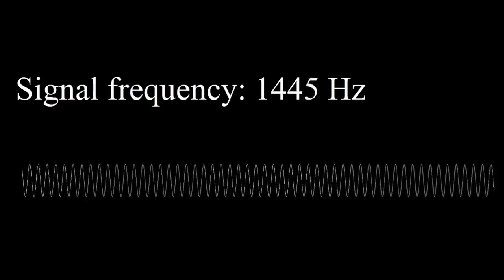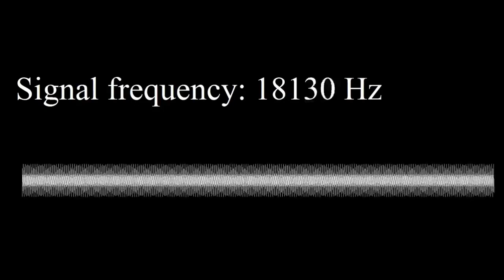How to test you hearing.. Hearing Test (Human Audio Spectrum) 20Hz-19931Hz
Hearing Test (Human Audio Spectrum) 20Hz-19931Hz